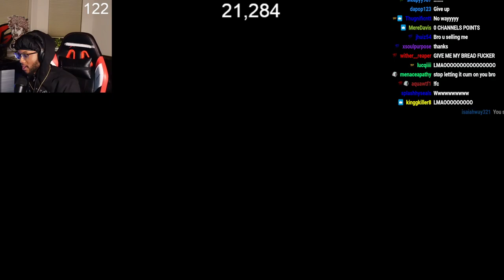[Part 9] YourRAGE Plays God Of War: Ragnarok